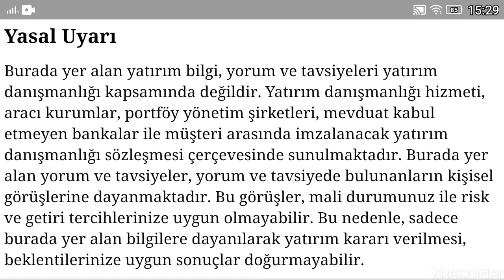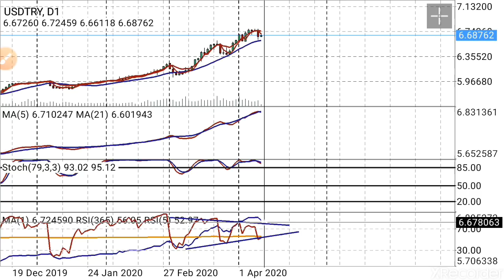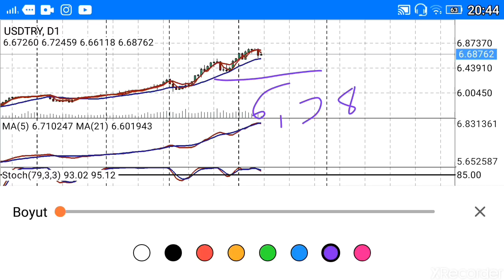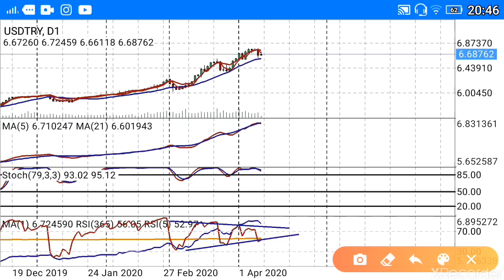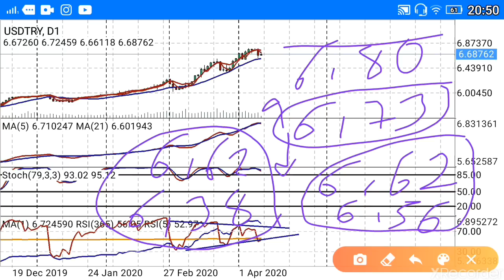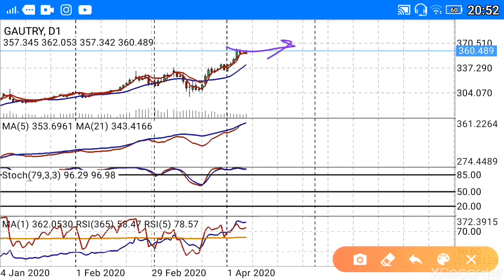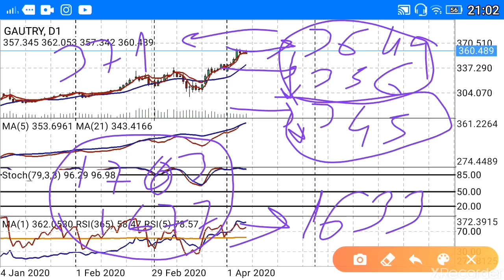Altın dolar düşer mi? GRAM ALTIN NE OLUR? ALTIN ONS YORUMLARI..BAŞKAN35 (Ekonomi)